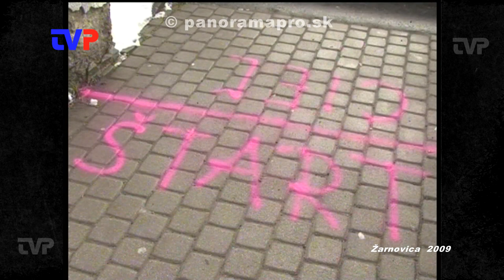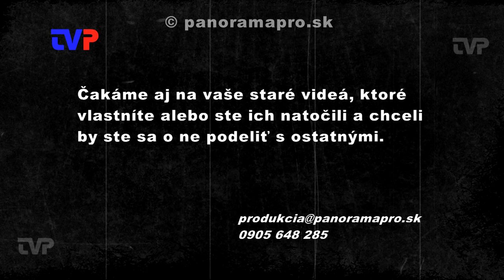Prvý Silvestrovský beh v Žarnovici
Záznam z nultého ročníka Silvestrovského behu žarnovickými mostmi v roku 2009.